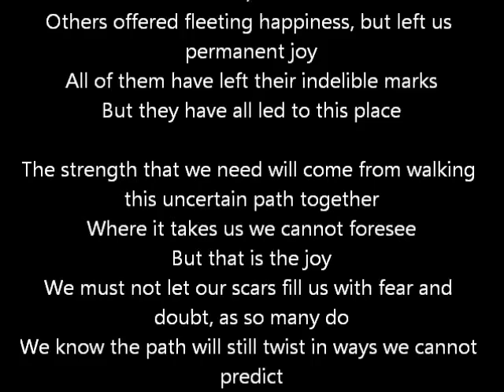Divergent Paths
Poem written and read by Kathryn Bartlett.
For the wedding of Linda Leigh and Stephen Milton at Marylebone Old Town Hall, 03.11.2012.